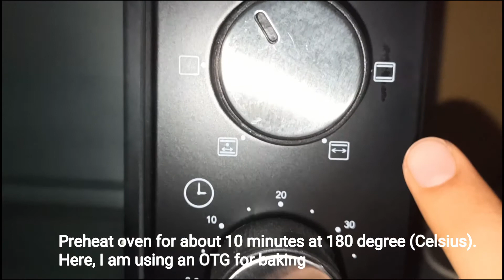How to make dry fruit bakery biscuits |Karachi bakery style cookies |Eggless bakery biscuits at home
This Eggless bakery biscuit recipe is full proof and turns out perfect, it tastes like hyderabad Karachi bakery biscuits or Karachi bakery cookies.

It is not too sweet and not too salty, a perfect balance that you want in the biscuits that you have with your morning tea, or munch on during the day. So if you wondered how to make dry fruit bakery biscuits? Rather, Karachi bakery style cookies, then the recipe and time tags are mentioned below. Also, this is an easy recipe for Eggless bakery biscuits at home.

0:00 Bakery Biscuits

0:46 Ingredients
chopped dry fruits (cashew, almonds, walnuts) - 1/4 to 1/2 cup
cooking soda (aka baking soda) - 1/4 tsp
Milk - if required
salt - 1/4 tsp
MEASUREMENT TIP: 1 CUP=16 TBSP

1:19 Prepare Dry ingredients
-Mix maida, milk powder, custard powder, baking powder, baking soda and salt in a bowl.
-Sieve all the dry ingredients 2-3 times to mix evenly and to remove all lumps

2:15 Prepare Wet Ingredients
-Mix ghee and sugar powder
-Whisk till the sugar dissolves and the  mixture gets fluffy

3:06 Mix Everything
-Mix the dry ingredients in the wet ingredients gradually
-Add milk to it if required
-Add dry fruits to the mixture and make it into a dough ball, but with very soft hands. We do not want to over-mix it

4:18 Dough made
-divide the dough into two parts
-roll it into logs
-cover with saran wrap/plastic wrap
-place it into the refrigerator to rest for about 2 hours. This will freeze the fat in the dough and will prevent the biscuits from spreading when we bake it. It also makes it easy for us to cut it into discs

5:14 Preheating (OVEN / PRESSURE COOKER)
-Preheat the oven at 180 degrees for 10 minutes, on convection mode. I have used an OTG to bake the biscuits
-You can also use a pressure cooker to make this (pour in some salt and place the cookies on a wire stand) close it with a big plate and place some weight on it to stop the air from escaping.

5:38 How to make butter paper at home
-Line your tray with butter paper

5:52 Cut biscuits
-Take out the dough (logs)
-Cut the dough after every 1/2 inch and place it onto your baking tray
-Place the cookies at a distance so that they do not stick to each other

6:33 Bake it
-Place it into the oven at 180 degree celcius, for about 10-12 minutes
-keep checking in between
-I used the bottom coils in my OTG, you can also use the convection mode (Top and bottom coil with fan)
-If you are making this in a cooker, keep it on medium flame and keep checking it after about 15-20 minutes

6:57 Cool down
-Let it cool for 5 minutes and then place the biscuits on a wire rack
-I used the grill stand that came with the oven to cool down the biscuits for 30 minutes at least
-Store it in an air tight container

7:01 Biscuits Ready

4:44 Keep supporting!

For baking - BOSS 25 lt OTG